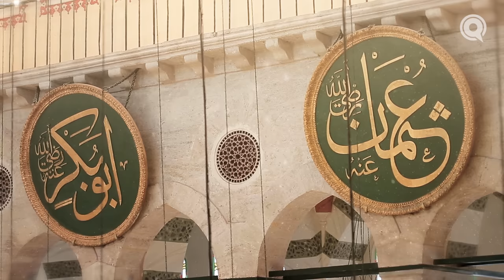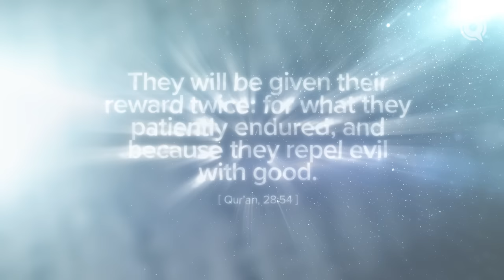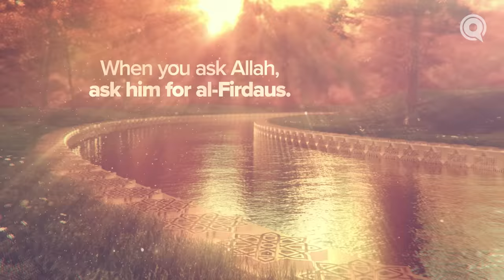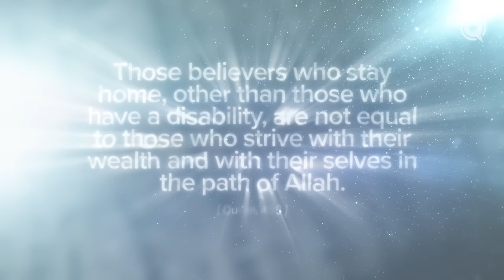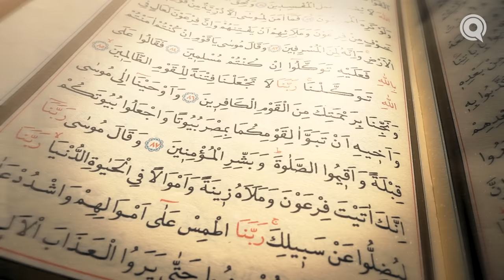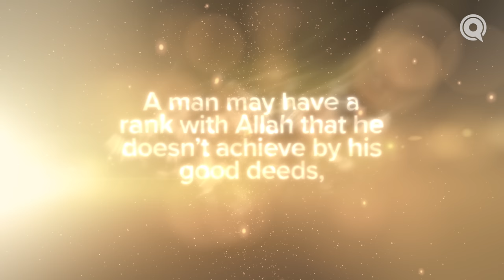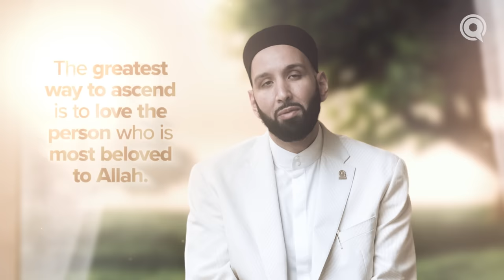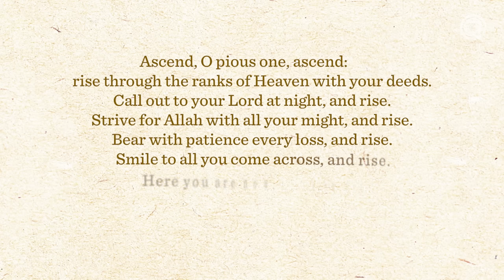How to Get a Higher Rank in Jannah | Ep. 18 | JannahSeries with Dr. Omar Suleiman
The Prophet (s) said that when you ask for Jannah, you should ask for its highest level, al-Firdaus. Don’t settle for the minimum, but strive for the best, because for your every exertion, there is a level of Jannah to meet you, and there is no limit on how high you may ascend. Do you know which deeds will raise your ranks the most?